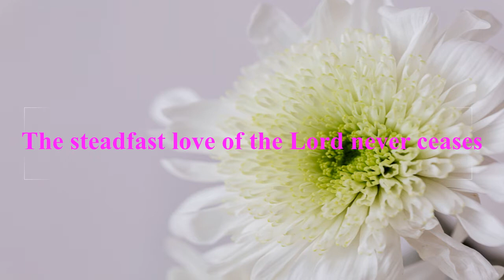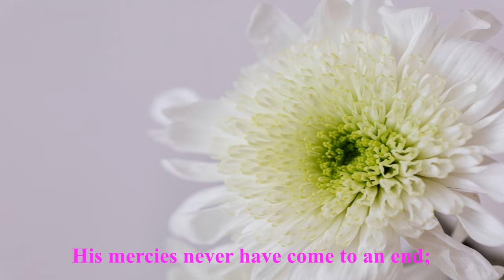The Steadfast Love with LYRICS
If you like the video please do click the LIKE
button and please SHARE!